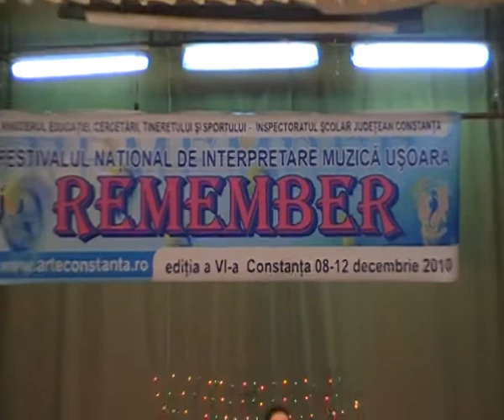Dora Gaitanovici - Cancao do Mar - Remember 2010